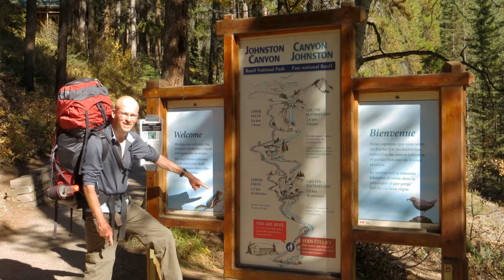Kanada 2012 Teil5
Trekking in den Kanadischen Rocky Mountains
Teil 5: Rund um die Sawback Range - eine klassische Trekkingtour im Banff National Park.